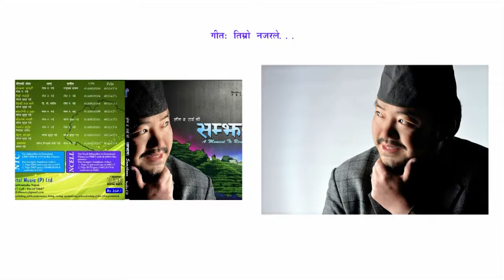Man Mero Udayo - Mahesh Thulung - New Nepali Pop Song (Official Audio )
Official Audio of New Nepali pop  Song, Man Mero Udayo Performed By Mahesh Thulung.

Lyrics / music : Lok Rai
Arranger : Bikash Thulung